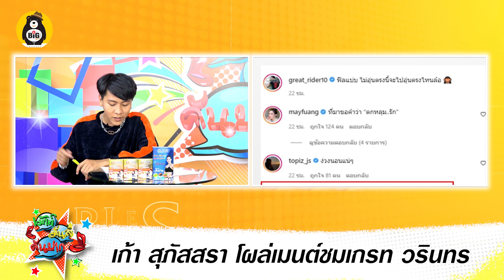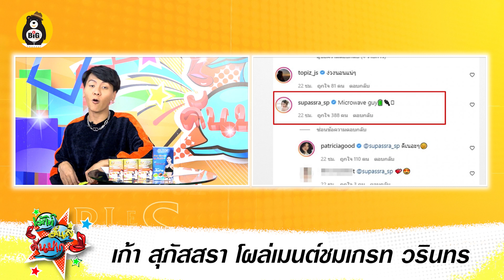จิ้นต่อ "เก้า สุภัสสรา" คอมเมนต์ชม "เกรท วรินทร" /เเอน เเอนโทเนีย เเฟนๆลุ้นลงเวทีจักรวาล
จิ้นต่อ "เก้า สุภั
-ส่องหุ่นล่าสุด เเอน เเอนโทเนีย เเฟนๆลุ้นลงเวทีจักรวาล
-เก้า สุภัสสรา โผล่เมนต์ชมเกรท วรินทร
สสรา" คอมเมนต์ชม "เกรท วรินทร"